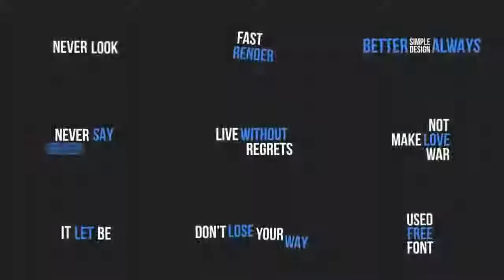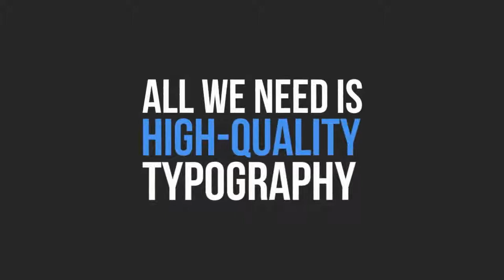Dynamic Typography by Leany | AE Infographic Template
Information of Dynamic Typography :
Easily customize color with controller
20 Unique Typography Scenes
No plug-ins required
Clean and minimal flat design